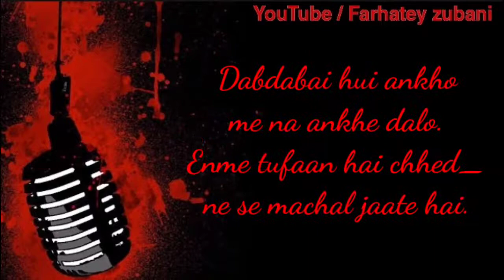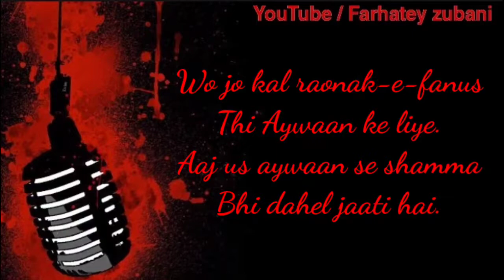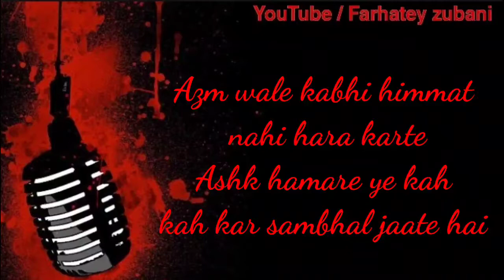Zulm ke paao se jo phol masal jate hai, Shayri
guys its a simple sad shayri for your intertanimen presented by Shadan Siddiqui.